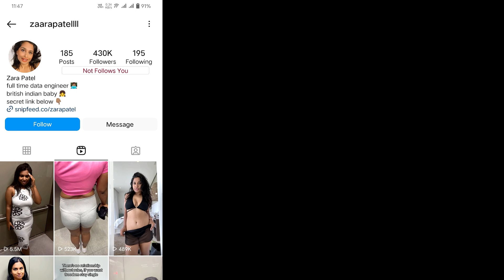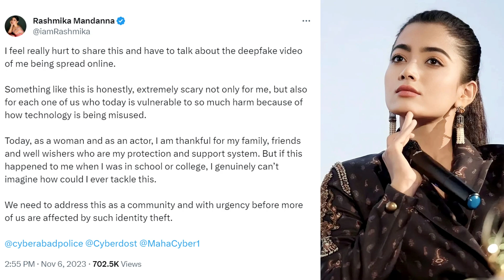Rashmika mandanna Fake viral video | AI deepfake video of actress Rashmika Mandana going viral